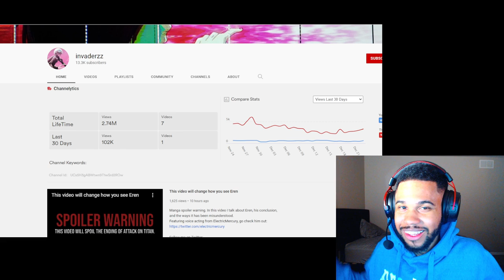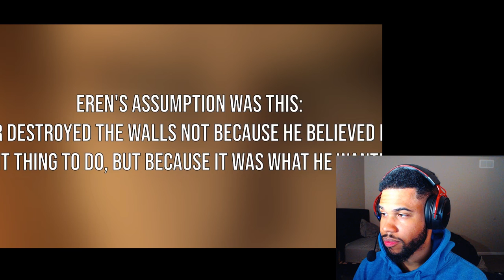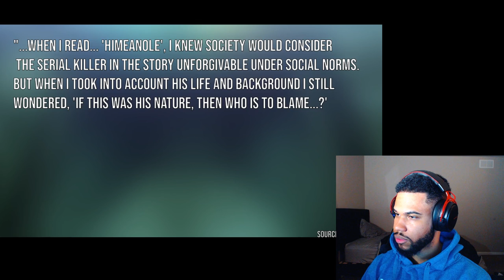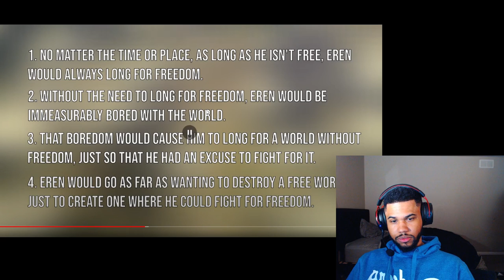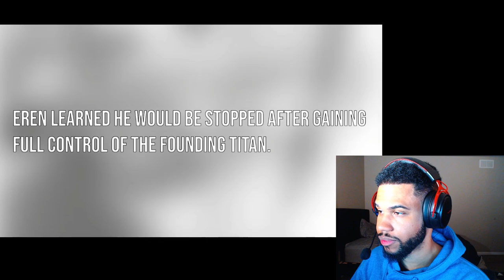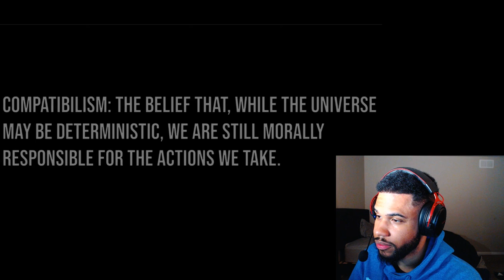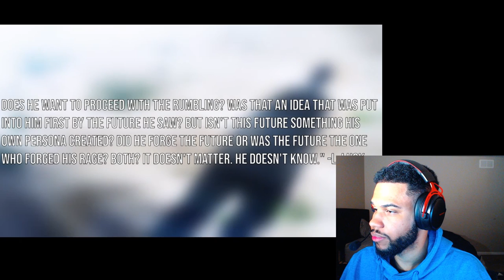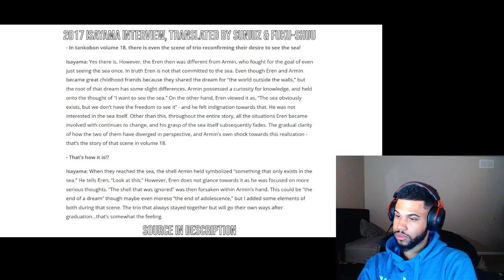My Reaction to "This video will change how you see Eren" by invaderzz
audio down bad cause my webcam picked up my audio rip me.